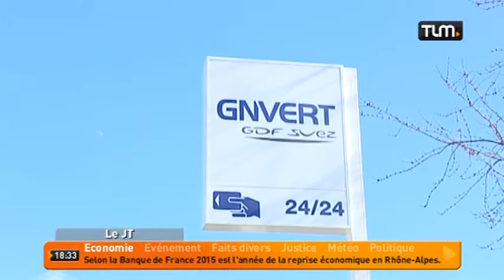Villeurbanne inaugure sa première station GNV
Sites webs/blogs, copiez cette vidéo avec le bouton "Intégrer" !
 Villeurbanne a inauguré sa première station GNV (Gaz Naturel pour Véhicule) accessible au grand public.